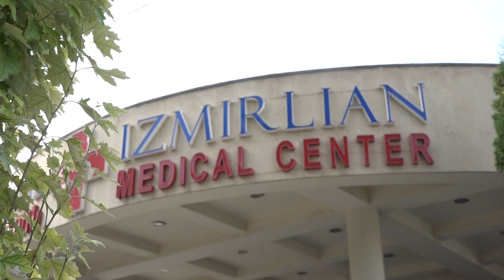Ֆրանսիահայ Բժիշկները այցելեցին «Իզմիրլյան» ԲԿ